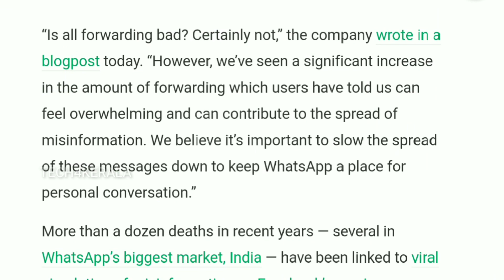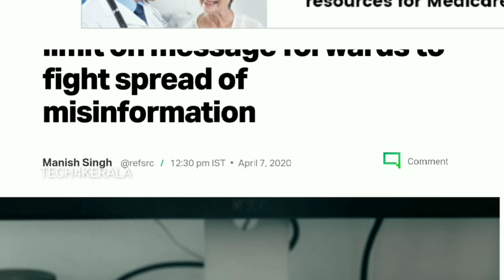WHATSAPP NEW FEATURES IN MALAYALAM, ADDITIONAL RESTRICTIONS IMPOSED BY WHATSAPP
WhatsApp  is imposing additional restriction on how frequently a message can be shared on its platform in its latest effort to curtail the spread of misinformation.

The Facebook -owned instant messaging service said today that any message that has been forwarded five or more times will now face a new limit that will prevent a user from forwarding it to more than one chat (contact) at a time.

A spokesperson told TechCrunch that WhatsApp  will roll out this change to users worldwide today.

Today’s move builds on WhatsApp’s effort from last year when it limited users from forwarding a message to more than five users at once. The service, used by more than 2 billion users, said the move allowed it to reduce the volume of message forwards globally by 25%.

The end-to-end encryption on WhatsApp — which the company is fighting for in several markets — prevents it from reading the content of a message, so it relies on metadata of a message to gauge its spread.

“Is all forwarding bad? Certainly not,” the company wrote in a blogpost today. “However, we’ve seen a significant increase in the amount of forwarding which users have told us can feel overwhelming and can contribute to the spread of misinformation. We believe it’s important to slow the spread of these messages down to keep WhatsApp a place for personal conversation.”

More than a dozen deaths in recent years — several in WhatsApp’s biggest market, India — have been linked to viral circulation of misinformation on Facebook’s service.

Facebook has moved to take several efforts in recent weeks as the world grapples with the coronavirus pandemic. Last month, it announced free developer tools for Messenger to combat COVID-19, and introduced an info centre atop of the news feed to prominently showcase reliable information.

Additionally, the company is also working with nonprofit organizations such as the WHO to build helplines, and has committed to donate millions of dollars. The World Health Organization’s helpline on Messenger and WhatsApp has already reached more than 10 million users, days after its launch. The Indian government also launched a helpdesk bot on WhatsApp last month.

But the vast reach of Facebook has also attracted scammers. “Unfortunately, scammers may try to take advantage of people’s vulnerability and generosity during this time,” wrote Stan Chudnovsky, VP of Messenger.

WhatsApp has also been testing a feature on the beta version of its Android app that gives users the ability to quickly comb through the web with the text or video they have received for more context.